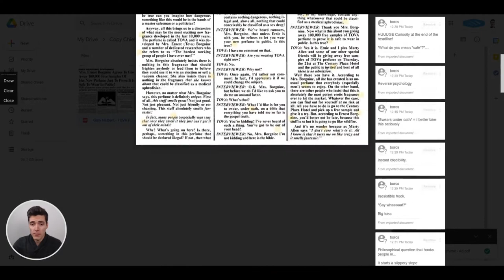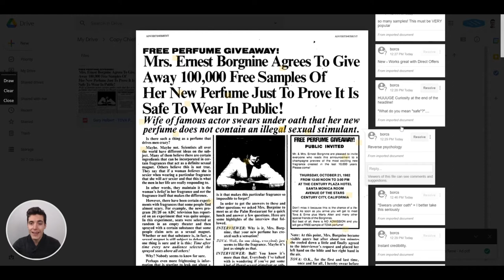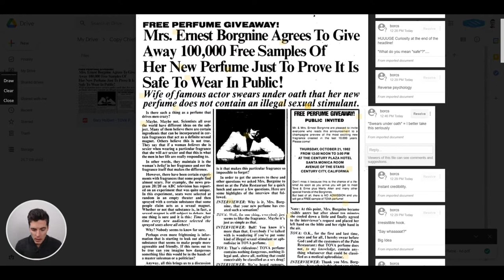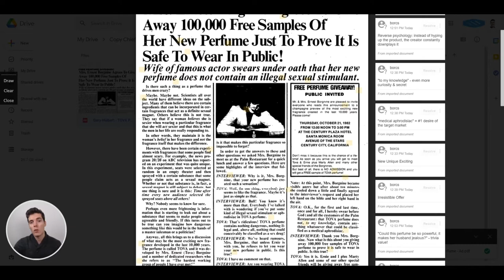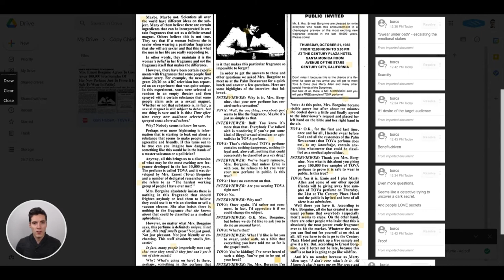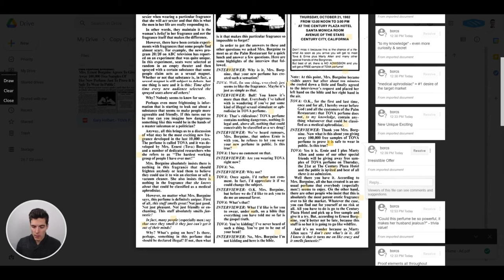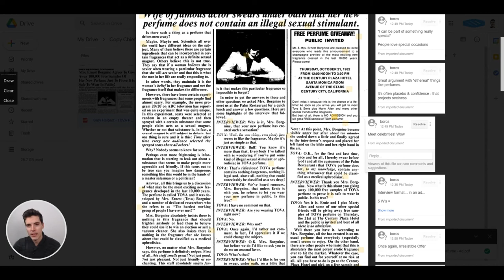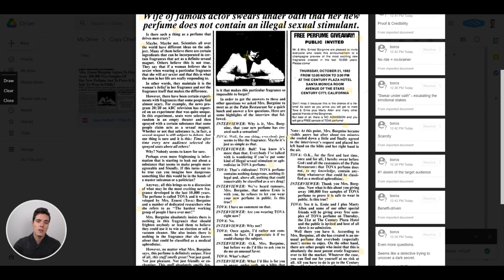Gary Halbert | Famous “Tova Perfume” Sales Letter BREAKDOWN (Proven Ads 35/100)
Gary Halbert Sales Letter BREAKDOWN | Famous “Tova Perfume” Sales Letter BREAKDOWN

Today I want to show you a famous advertisement written by the legendary copywriter and direct response marketer, Gary Halbert.

Now, this ad was written for a perfume several decades ago, but make no mistake... it was SO incredibly successful, everybody was talking about it (and they still are, in certain copywriting circles).

So the purpose of this video is to just break down the Tova Ad itself... to show you WHY it worked, HOW, it worked, and to showcase the truly unbelievable ingeniousness of Gary Halbert...

He invented tons of copywriting techniques that we still use today - every single time we write an advertisement, sales letter, sales email, Facebook Ad, YouTube ad, or anything that needs to compel people to action.

The purpose of this video is to give tribute to Gary Halbert and to show how such a short but highly-effective ad was able to generate 100,000s of customers.

And maybe you can learn stuff from this as well that you can implement in your own business or copywriting practice.

❗️ HEADS UP: Want to kickstart your copywriting career in 2021? Check out "Copy Hour" - the ONLY beginner-friendly copywriting program that combines training lessons, accountability, and a little bit of handwriting proven ads to re-wire your brain for copywriting success.

RECOMMENDED VIDEOS